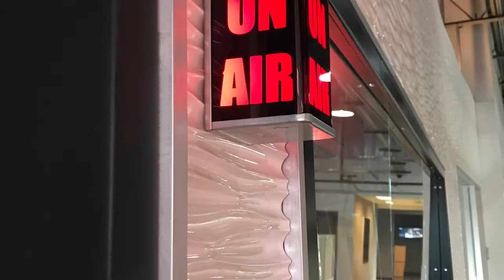Bill McAllister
Celebrity Softball game